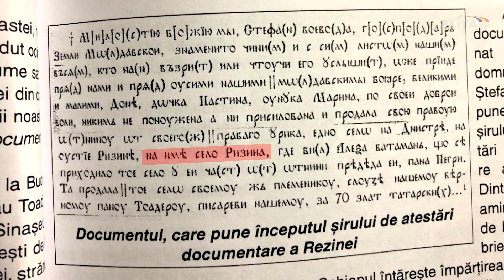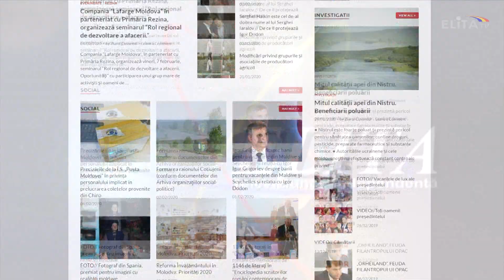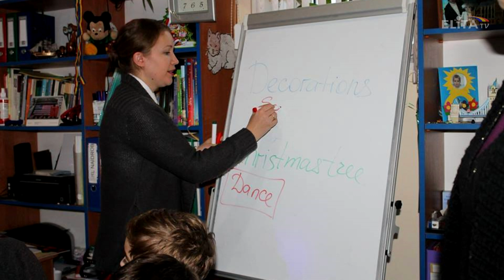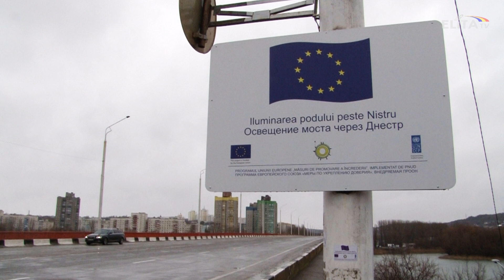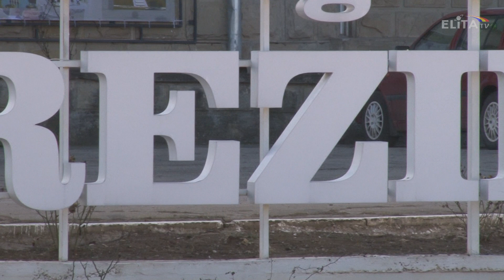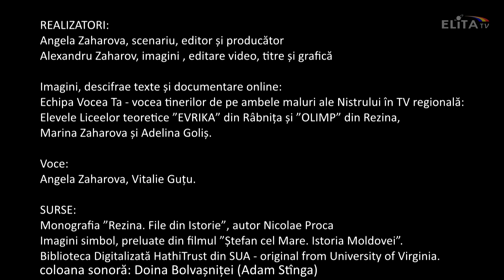Rezina la 525 de ani! Ora locală.